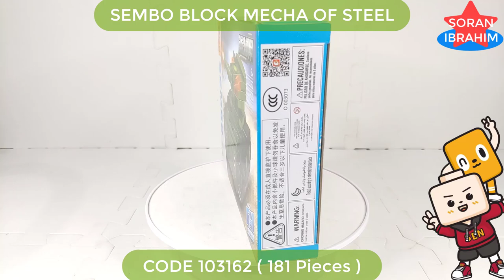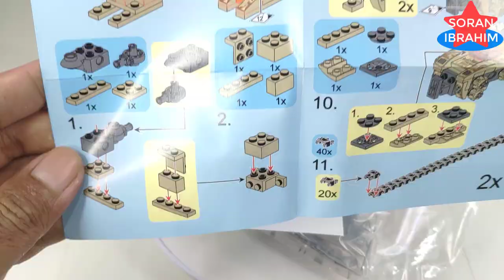Speed Build Tank Combiner !! (part 02) ⚡️ Unboxing & Assembly Bricks Lego Transformers Sembo Block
Hi~ everyone
Welcome to my Soran Ibrahim channel about :
Speed Build Sembo Block Mecha of Steel : Tank 6 in 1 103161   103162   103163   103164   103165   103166
Speed Build Tank Combiner !! (part 02) ⚡️ Unboxing & Assembly Bricks Lego Transformers Sembo Block 6in1 Beasts Bricks Lego ASMR Step by Step Transformers Robot in disguise Power of the Prime rise of the beast devastation combiner wars Volcanicus vs Predaking new Upgrade kit in earth wars cyberverse Rise of The Beasts.

Bruticus is the combined form of the Combaticon team. A terrifying sight on the battlefield, Bruticus is among the strongest of all Transformers. He can pulverize a suspension bridge with a single 14,000 psi punch. He can lift up to 500,000 pounds. His armor is impervious to most artillery and radiation.
He's also as dumb as a sack of hammers. But as far as Decepticon combiners go, mental problems aren't terribly uncommon. In fact, Megatron wishes that he had an army of Bruticuses, and Optimus Prime is thankful that he doesn't.
Bruticus is composed of:
Onslaught (torso)
Bruticus became active for the first time during a battle between Starscream's rogue Decepticon brigade and Megatron's forces. Anticipating Megatron's expected moves, he waited for his former leader to order the Constructicons to merge into Devastator. Starscream then unleashed his surprise—he similarly ordered the Combaticons to form the mighty Bruticus. Though extremely low in intelligence, even by the standards of combined robots, he was also extremely powerful, easily defeating Devastator and sending the remaining Decepticons loyal to Megatron into retreat. Unfortunately, the Stunticons arrived and formed Menasor, who launched an attack from behind, quickly subduing Bruticus.
Bruticus joined up with several other Decepticon combiners during a Decepticon assault on Cybertron, but they were all driven away by Fortress Maximus. When the Combaticons were sent out to stop Hot Rod from finding the Matrix of Leadership, they clashed with the Protectobots again. Both teams combined, but Defensor eventually blasted the mountain behind Bruticus, who was buried in the ensuing rockfall.
Mighty Bruticus created from members of Combaticons. But then truckbot and bossbot go away, thought killed, though not by Bruticus. Robots make deal which make Combaticons not work together. Bruticus not like deal, but components agree, forcing Bruticus to go to sleep...Starbot later take components to fleshie world. Bruticus defeat puny Autobots, make Starbot compliment, Bruticus happy. But Starbot call Bruticus stupid for letting other bots get away, make Bruticus sad. Bruticus attack Autobot base, but Autobots blow up base. Starbot angry at Bruticus again because Starbot wanted base in one piece.
Later, components training by fighting egobot when strangebot interrupt. Components recognize danger, and form Mighty Bruticus! Strangebot attack Bruticus! Bruticus ANGRY! Bruticus try to stop strangebot guns, but strangebot use foot-gun to hurt Bruticus!